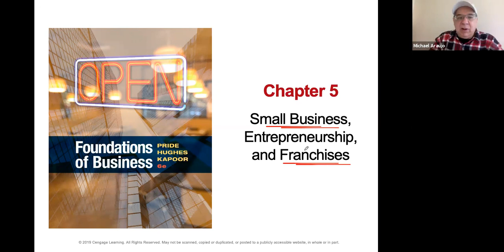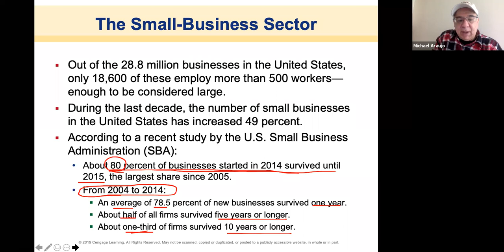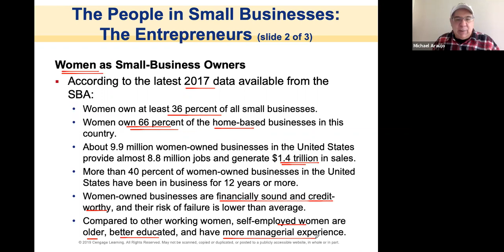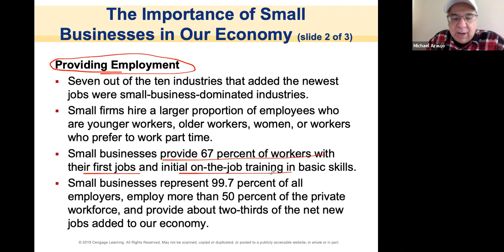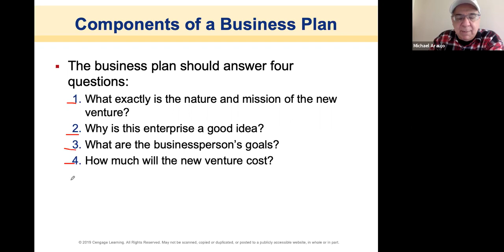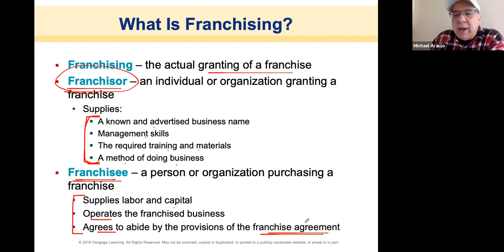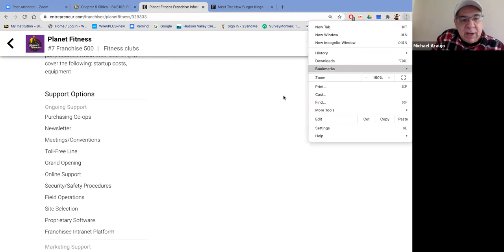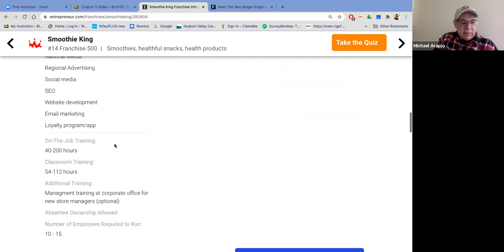BUS102 Chapter 5 Lecture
A series of great YouTube clips that can be used for explaining Business concepts in my class.